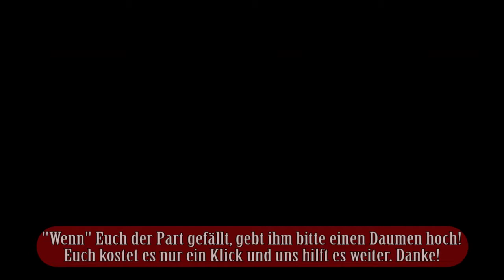Let's Play Inversion German - CHAOS - Part 23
Inversion ist ein an Gears of War angelehnter Third-Person-Shooter in dem der Spieler die Schwerkraft beeinflussen und so ganze Levels kippen kann.

Inversion Gameplay
Inversion Let's Play German